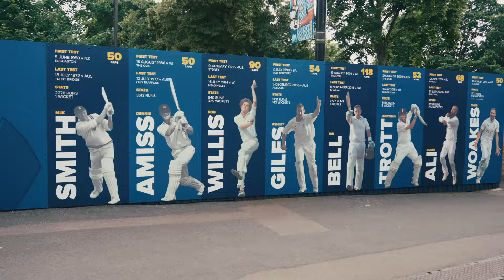Chris Woakes ready for 51st Test on home ground | INTERVIEW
It's a Test homecoming for Chris Woakes as he makes his 51st appearance for England in red ball cricket.

Woakes, whose profile has been added to a Bears England Greats wall, discussed his career so far, the future and playing at Edgbaston.